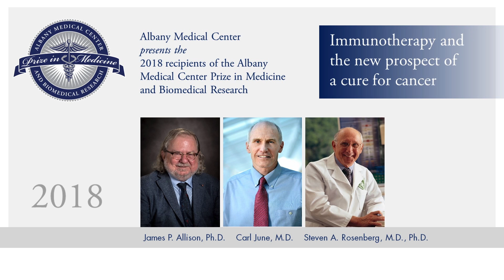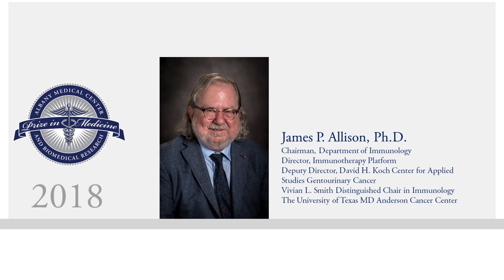2018 Albany Medical Center Prize in Medicine and Biomedical Research panel discussion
Three visionary scientists who received the 2018 Albany Medical Center Prize in Medicine and Biomedical Research share their insights into the immune system and their work on what is known as immunotherapy that has led to innovative new drugs for cancer, HIV and other diseases, with many already saving and extending the lives of tens of thousands of patients.

James P. Allison, Ph.D., The University of Texas MD Anderson Cancer Center.

Carl June, M.D., Perelman School of Medicine, University of Pennsylvania.

Steven A. Rosenberg, M.D., Ph.D., National Cancer Institute, National Institutes of Health.

Recorded at Albany Medical College in Albany, New York, on Sept. 25, 2018.